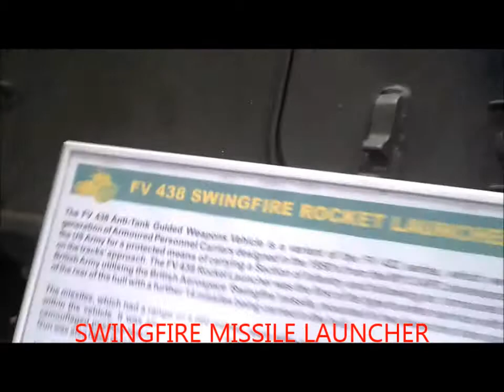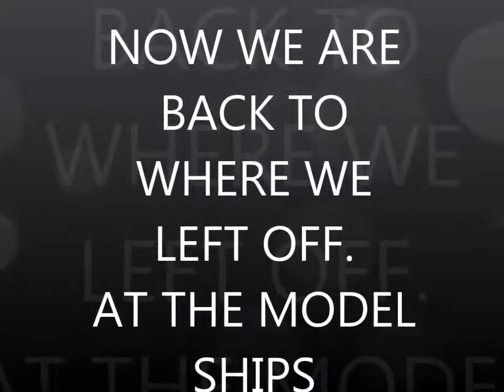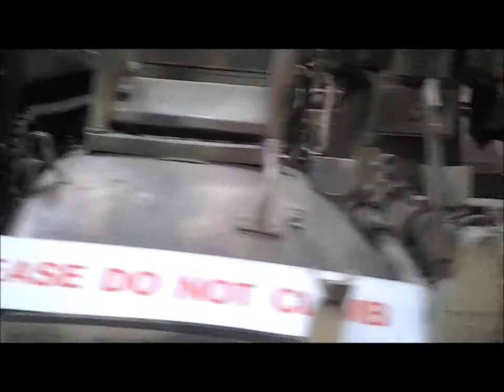MUCKLEBURGH PART 2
welcome to part 2 of my video. this video includes the armoured car display, the anti-aircraft guns display, the British, Americian soviet tanks display and outside. enjoy like, comment and subscribe